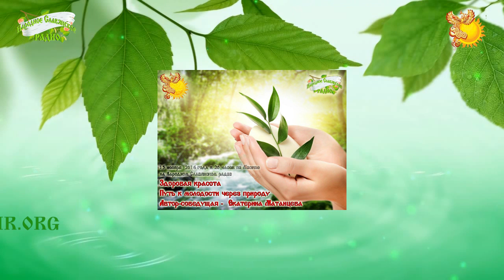Здоровая красота Путь к молодости через природу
Запись эфира 15 ноября 2016 года в 20 часов по Москве, на Народном Славянском радио на тему «Здоровая красота. Путь к молодости через природу».

Автор-соведущая — Екатерина Александровна Матанцева.

Сегодняшний мир потерял представление о исконной красоте, которая является основой крепкого здоровья человека и нации в целом. Мы поговорим о секретах здорового ухода за собой и своей семьёй. О безопасных моющих средствах, которые принесут защиту вашему дому, при этом окажутся натуральными и безопасными. Раскроем секреты, как в домашних условиях приготовить косметические средства для кожи и волос, подобрав эффективные природные компоненты.